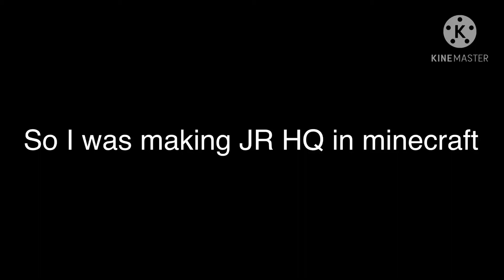So I was making Justice Reigns HQ in minecraft and-